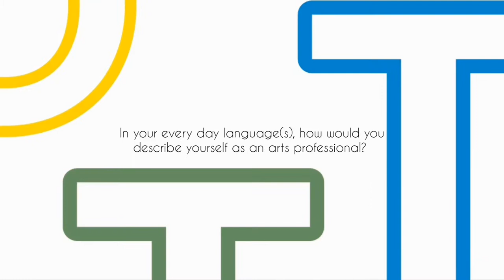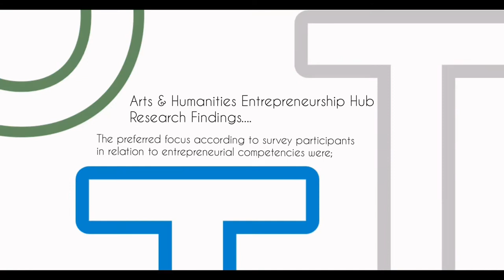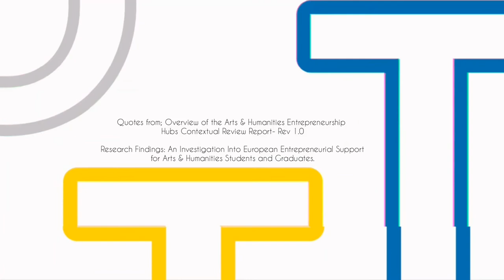Our Thriving Tribe, Zoom Room Session, ep 18 Andrea Fitzpatrick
This sessions invited guest is Andrea Fitzpatrick.

Andrea Fitzpatrick is an artist, arts manager and curator, with a strong interest in collaboration and overlapping disciplines.

In 2015 she created the Chimera Art and Science programme to create a space for experimentation and collaboration between art and science.  She curated a programme which included six month artist residencies, a student project with the Centre for Creative Arts and Media (CCAM) of the Galway Mayo Institute of Technology and an artist talk given by Andy Gracie.  The two artists in residence, Siobhan McGibbon and Joanna Hopkins, worked in the CÚRAM laboratory in the National University of Ireland, Galway.  Andrea curated ‘The Future is Here’ exhibition which featured work by Siobhan McGibbon and Joanna Hopkins which was created during their residencies.  The programme was funded through Science Foundation Ireland’s Discover award scheme.

The Art and Science Programme became part of CÚRAM’s Public Engagement Programme in 2016.  In the same year, Andrea worked with the socially engaged artist, Joanna McGlynn and her School of Alternative Possibilities (SOAP). SOAP’s residency culminated in a public participatory event.  Since then Andrea has created links between the engaged artists, researchers and communities of interest.  Cleary Connolly have worked with the programme since 2017 and Karen Conway began working with CÚRAM researchers in 2019.

In 2021, Andrea will work with the experimental architect, Rachel Armstrong, and visual artist, Carol Anne Connolly, for the Moore Institute’s European Capital of Culture Legacy project.

Our Thriving Tribe aims to expand upon the current discourse on entrepreneurship within the arts in Ireland. A process of enquiry into the context of artistic practice by researching entrepreneurship from the perspective of the arts professional in order to generate new knowledge within this field.

Our Thriving Tribe is part of the Arts and Humanities Entrepreneurship Hub (AHEH) Project. The AHEH project brings together 14 partners from across 7 EU member states to improve the entrepreneurial capacity of A&H students with an innovative programme of entrepreneurial training.